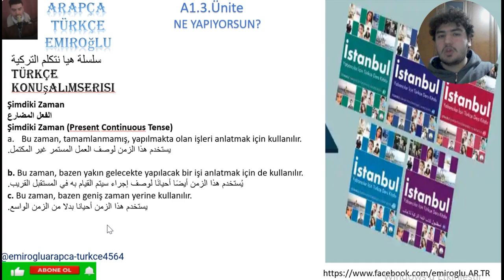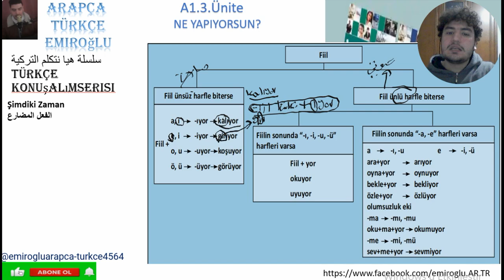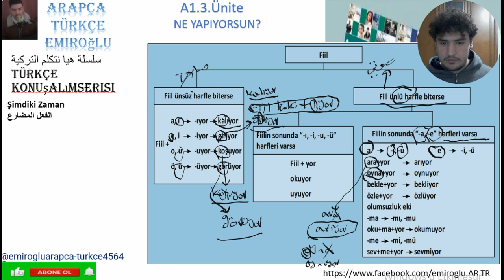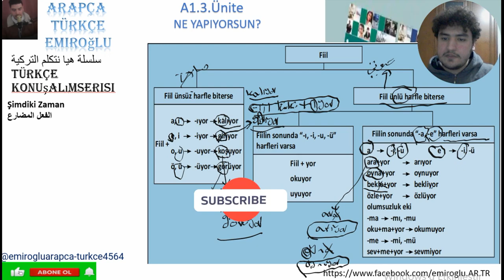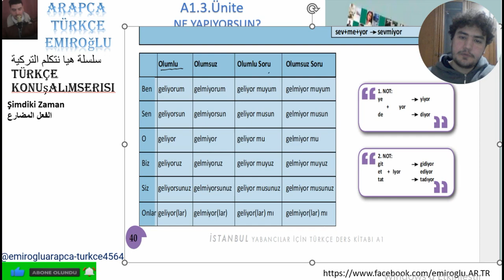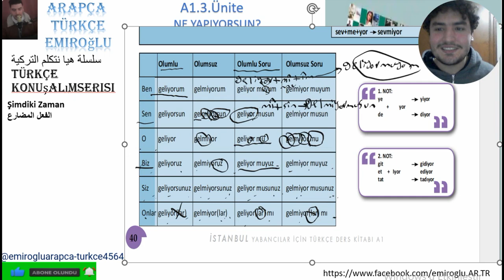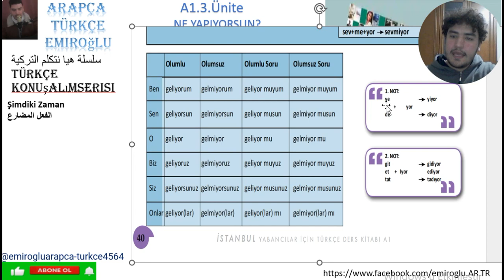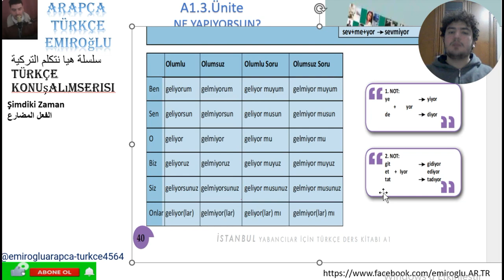المضارع TÖMER İSTANBUL A1.3.ünite3.ders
TÖMER İSTANBUL A1.3.ünite3.ders
TÖMER İSTANBULA1.3.ünite2.ders
في هذا الدرس سنقرا نص مهم جدا عن الأعمال اليومية و نتعلم جمل وتراكيب جديدة مهمة تركية مفيدة تستخدم كثيرا في الحياة اليومية

TÖMER İSTANBULA1.3.ünite1.ders
في هذا الدرس سنتعلم جمل جديدة مفيدة عن الأعمال
 اليومية
 مع امثال من الافلام القصيرة التي صورناها

sıfat
sinirli
sosyal
soyadı
şehir
şimdi
şişman
tabak
tarih
tatil
tehlikeli
tembel
tezgâhtar
tuzlu
ucuz
uzak
üst
var
yakın
yastık
yaş
yaşlı
yavaşaç
açık
adres
akşam
alışveriş
alışveriş merkezi
alt
anahtar
artı
ay
banka
başarılı
bekâr
bina
birçok
boş
bölü
bugün
burada
bütün
cesur
ciddi
çalışkan
çarpı
çirkin
çöp kutusu
çünkü
dağınık
dar
dergi
dikkatli
dikkatsiz
doğum tarihi
dolu
domates
dosya
durak
duvar
düzenli
eczacı
eğlenceli
eksi
evli
fakir
fark
fırın
gazete
genç
genellikle
geniş
güçlü
güçsüz
gün
gündüz
hafta sonu
hasta
hastane
her
her zaman
hızlı
içecek
istasyon
iyi
kaç
kaçıncı
kantin
kapalı
kasap
kasiyer
kat
kırmızı
kıskanç
kibar
kilo
kitaplık
kolay
komik
konuşkan
koridor
kötü
kuaför
kuyumcu
lamba
mahalle
manav
market
mutfak
mutlu
mutsuz
nerede
nesne
niçin
ocak
ofis
orada
öğleden sonra
önemli
önemsiz
pahalı
pastane
pembe
postane
projektör
psikolog
resepsiyonist
sabah
sakin
sayı
sehpa
sekreter
semt
sessiz
sıcak
sıfat
sinirli
sosyal
soyadı
şehir
şimdi
şişman
tabak
tarih
tatil
tehlikeli
tembel
tezgâhtar
tuzlu
ucuz
uzak
üst
var
yakın
yastık
yaş
yaşlı
yavaşaç
açık
adres
akşam
alışveriş
alışveriş merkezi
alt
anahtar
artı
ay
banka
başarılı
bekâr
bina
birçok
boş
bölü
bugün
burada
bütün
cesur
ciddi
çalışkan
çarpı
çirkin
çöp kutusu
çünkü
dağınık
dar
dergi
dikkatli
dikkatsiz
doğum tarihi
dolu
domates
dosya
durak
duvar
düzenli
eczacı
eğlenceli
eksi
evli
fakir
fark
fırın
gazete
genç
genellikle
geniş
güçlü
güçsüz
gün
gündüz
hafta sonu
hasta
hastane
her
her zaman
hızlı
içecek
istasyon
iyi
kaç
kaçıncı
kantin
kapalı
kasap
kasiyer
kat
kırmızı
kıskanç
kibar
kilo
kitaplık
kolay
komik
konuşkan
koridor
kötü
kuaför
kuyumcu
lamba
mahalle
manav
market
mutfak
mutlu
mutsuz
nerede
nesne
niçin
ocak
ofis
orada
öğleden sonra
önemli
önemsiz
pahalı
pastane
pembe
postane
projektör
psikolog
resepsiyonist
sabah
sakin
sayı
sehpa
sekreter
semt
sessiz
sıcak
sıfat
sinirli
sosyal
soyadı
şehir
şimdi
şişman
tabak
tarih
tatil
tehlikeli
tembel
tezgâhtar
tuzlu
ucuz
uzak
üst
var
yakın
yastık
yaş
yaşlı
yavaş

Yavaş × …hızlı
Güzel × çirkin
 Düzenli × düzensiz
 Dolu × boş………
Pahalı × ucuz……
İyi × kötü
 Kibar × kaba
 Önemli × önemsiz
Güçlü × güçsüz
Çalışkan × tembel
 Genç × yaşlı
 Konuşkan ×sessiz
dar× geniş
Korkak × cesur
Kolay × zor
Dikkatli × dikkatsiz
 Sinirli × sakin
Mutlu × mutsuz
 Zengin ×fakir
 Yakın × uzak

سنتعلم اسماء  أماكن جديدة في اللغة التركية
Eczane صيدلية
Hastane مشفى
Kafe مقهى
Sokakشارع
Park حديقة
Fırınفرن
Market ماركت
Kasap قصاب
Manav بياع خضرة
Mağazaمخزن
Kuaför
Pastane معجنات
Otel فندق
Banka بنك
Kuyumcuبياع ذهب
Postaneبريد
و تراكيب جديدة مهمة جدا عن الأماكن:
Neredesin? أين أنت
-Evdeyim. أنا في البيت
-Ben öğrenciyim.أنا طالب
-Sen işte misin? هل أنت في العمل
-Evet, işteyim. نعم أنا في العمل
-Hayır, işte değilim.لا أنا لست في العمل

قواعد اللغة التركية متى تستخدم TE TA ومتى تستخدم DE DA
SINIFTA ÖĞRENCİ VARMI
HAYIR SINIFTA ÖĞRENCİ YOK
EVET SINIFTA ÖĞRENCİ VAR
A1 2.üniteالوحدة2DE-DA DİL BİLGİSİ قاعدةحرف الجر(في) بالتركية

فلم قصير عن المدرسة في اللغة التركية كلمات و جمل تركية مهمة جدا عن المدرسة و الجامعة
الوحدة 2 من كتاب istanbul türkçe tömer
ما ذا يوجد في المدرسةokulda neler var
الأسماء الإشارة في التركية
ما الفرق بين şu وbu
ما الفرق بين kimوne
A1 1.ünite tanışma diyaloğu1الوحدة1 محادثة1 NEHABER

ADINIZ NE
NASILSINIZ
TEŞEKKÜR EDERİM